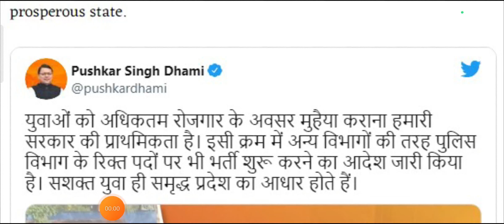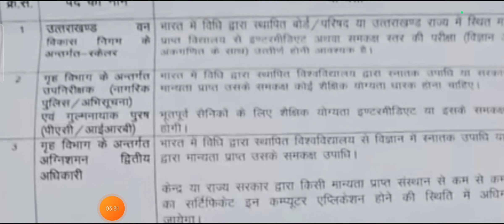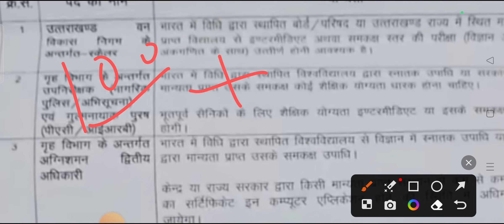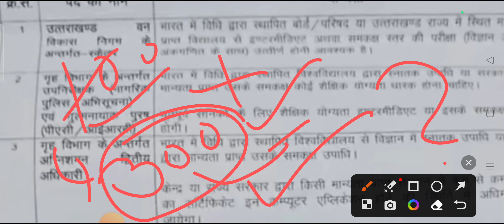Uttarakhand SI भर्ती update ll महत्वपूर्ण सूचना जारी हुई ll Syllabus में होगा बदलाव ll